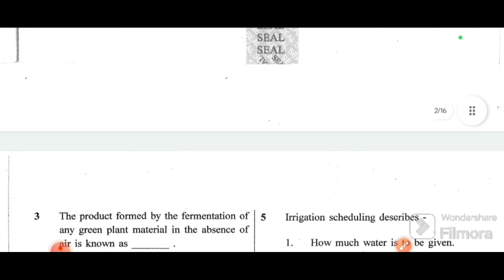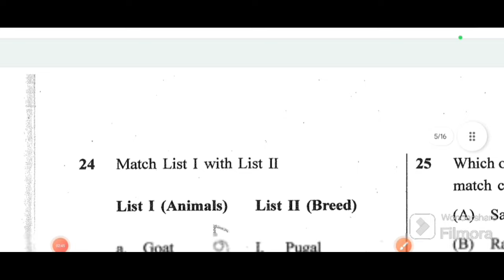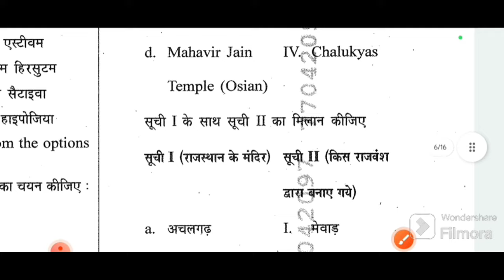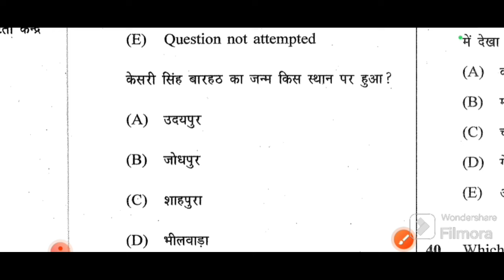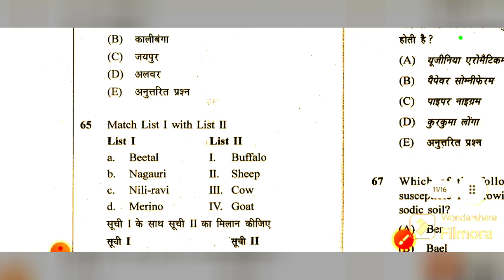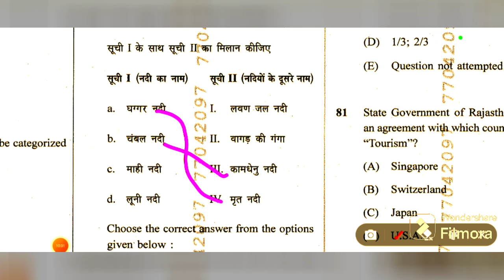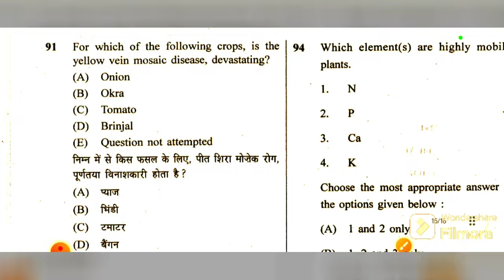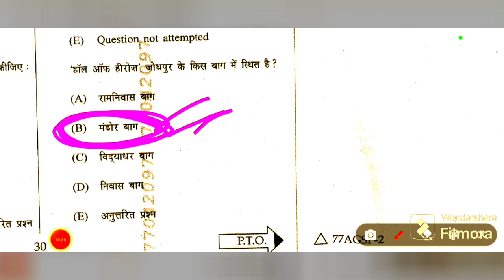ll Rajasthan GK MCQ series ll राजस्थान GK की तैयारी पुराने पेपरों के साथ ll mcq#2